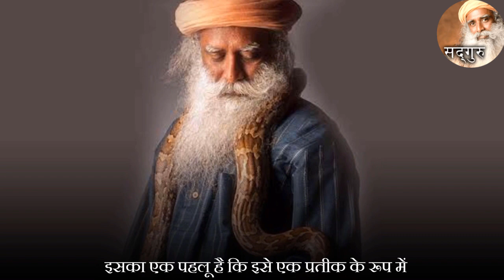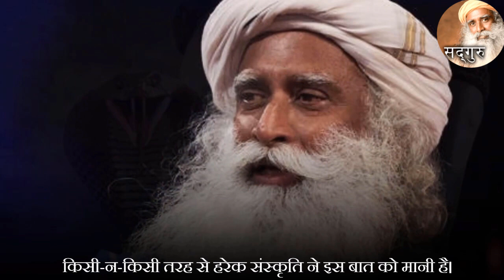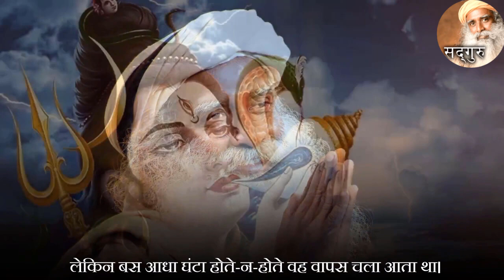शिव के गले मे सांप क्यो? आध्यात्मिक रहस्य | Why a snake around Shiva's neck? | Sadhguru Hindi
देवों के देव महादेव सभी देवताओं से निराले हैं... इनके अस्त्र शस्त्र से लेकर इनके वस्त्र और आभुषण भी सभी देवी-देवताओं से अलग है... शरीर पर बाघ की खाल धारण किए हुए महादेव गले में नाग का श्रृगांर करते हैं.. तो क्या कभी किसी ने सोचा है इनके गले में नाग क्यों हैं... आगे हम इस वीडियो में आपको भोलेनाथ के गले में हमेशा नाग क्यों रहता है... वो नाग कौन है??? और शंकर जी के गले में क्यों रहता है??? दोस्तों आज हम आपको इस वीडियों में बताने जा रहें हैं कि भगवान शिव में के गले में हर समय नाग क्यों लिपटा रहता है... और वो उनके गले में कैसे आए...
क्यों भगवान् शिव ने धारण किया अपने गले में सांप - Why lord Shiv wears snakes around his neck !

1) This video has no negative impact on the original works
2) This video is also for teaching purposes.
3) Original Content is transformed to create unique Videos
4) I only used bits and pieces of videos to get the point across where necessary.